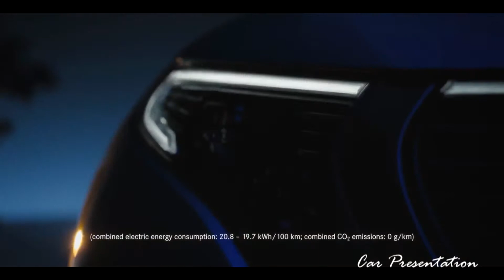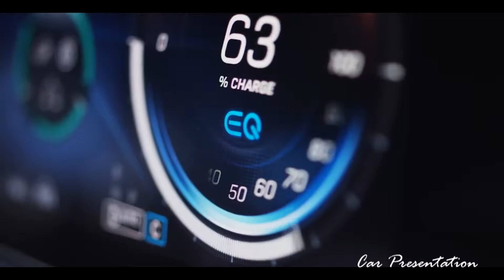2020 Mercedes-Benz EQC